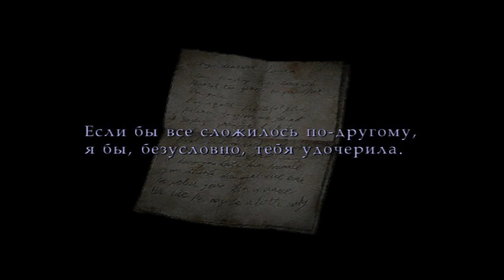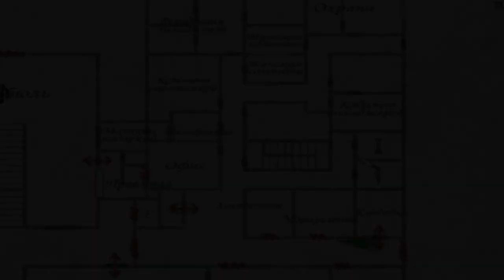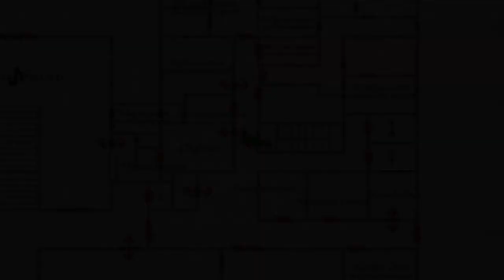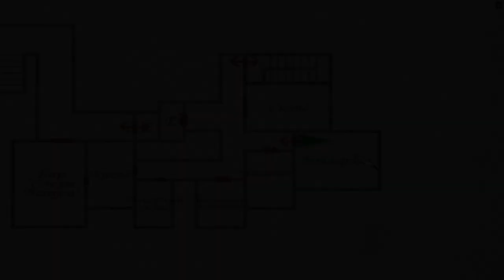Все тайны Silent Hill 2 - #10 Отель Лейксайд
Джеймс Сандерленд
Мария
Лора
Эдди
Госпиталь Брукхэвен
Курортный район Silent Hill
Лучший Хоррор
Самая страшная игра
Часть 10

PSN - HungrySK
Steam - hungrysk

Что можно посмотреть на моем канале:
Настольные игры
Музыкальные Видеоклипы

Мои любимые игры:

BloodBorne
BattleField
Retro Games (NES, SEGA, Super Nintendo)